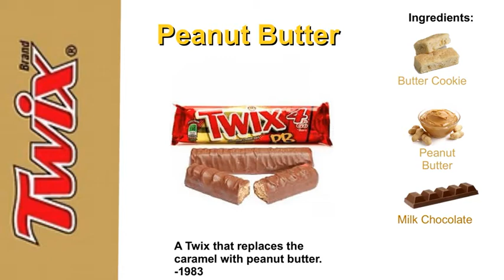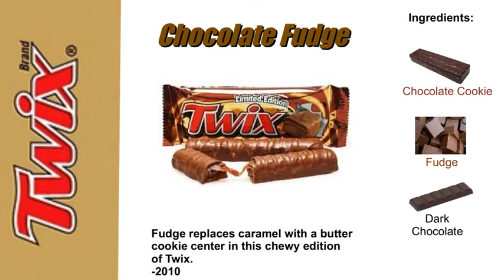All Twix Flavors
Love eating candy and sweets? then you've come to the right place.

Twix is a butter cookie bar, covered with caramel and dairy milk chocolate, and was invented back in 1967 by the Mars Limited. To be specific, it was first created in Mar’s Slough factory in the United Kingdom. After thriving for over a decade in the UK under the Twix’s original name of ”Raider”, what would be called Twix saw the light of the American market in the year 1979. In the US, the chocolate bar used the slogan “Chocolate, Caramel, and a Surprising Cookie Crunch”. Back then, it had a packaging of a gold wrapper with orange text. It ads always included the chocolate bar slit in two, showing the soft caramel and the chewiness of the bar.
Twix was invented in the year 1967 by Forrest Mars Sr. and the Mars Limited company. The candy bar was first sold in the United Kingdom and was later introduced into the United States in the year 1979. By 2019 Twix has been sold world wide and can be found in many countries, such as Spain, Poland, Norway, Switzerland, Turkey and Luxembourg.

Tips On buying Twix

Twix is a widely available candy that can be bought at stores like ShopRite, Big Y, and CVS. You can take a look below for a larger list of stores that sell or have sold Twix candy. You can also buy Twix online and have it shipped to you. This is helpful if no stores in  your area sells Twix, or if you wish to buy Twix in bulk or are seeking a special variety to suite your tastes. You can check below for some offering on buying Twix online and have it sent to you. It is fast and easy to buy Twix online, though you may have to wait longer to get it then if you went to a store nearby.